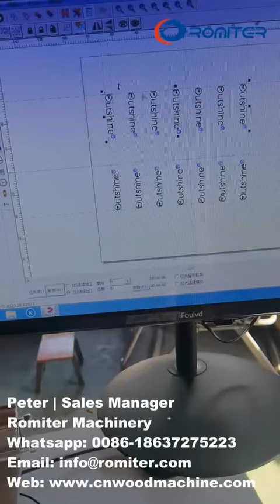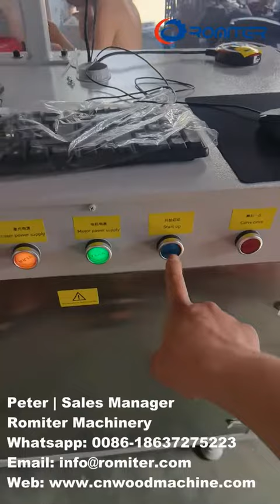كيفية التحكم في شعار آلة صنع العلامات التجارية بالليزر على عصا الآيس كريم